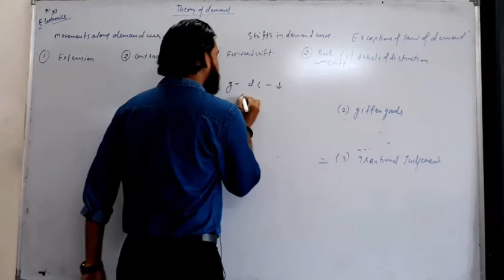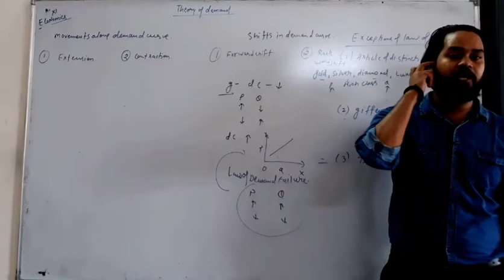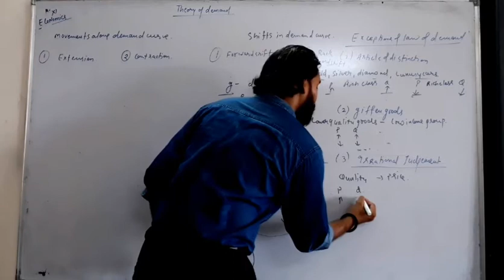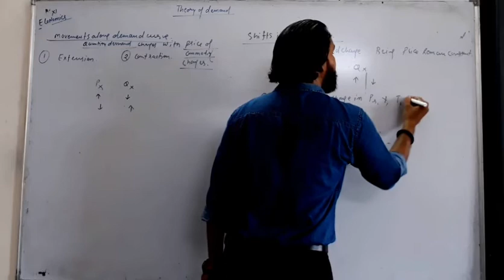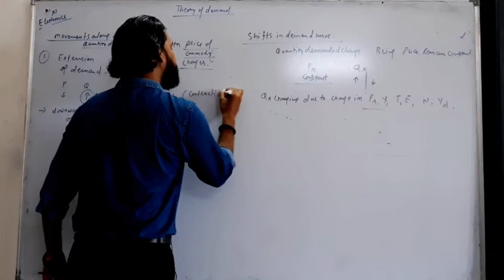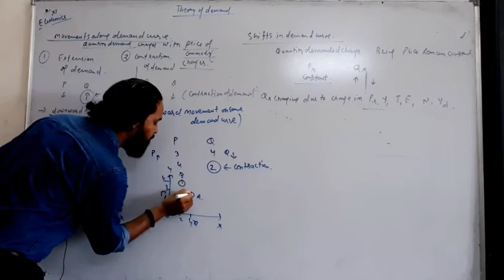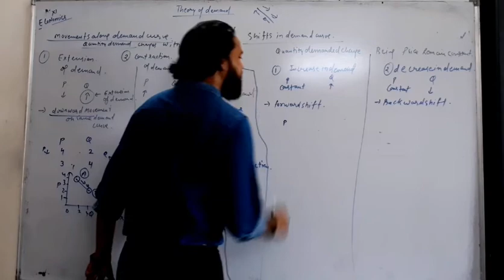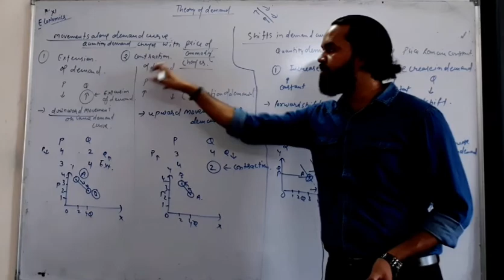Demand vid 5